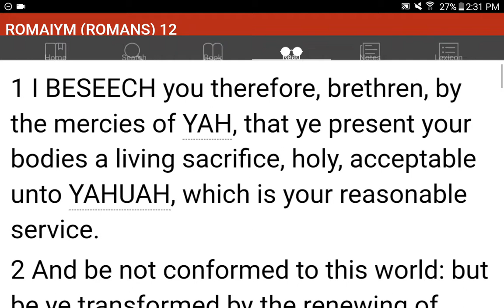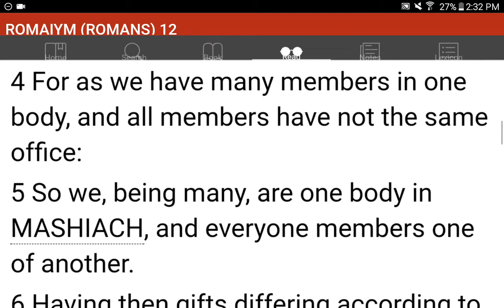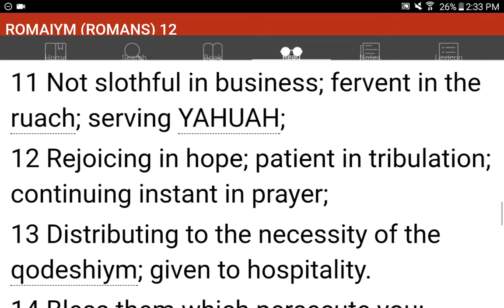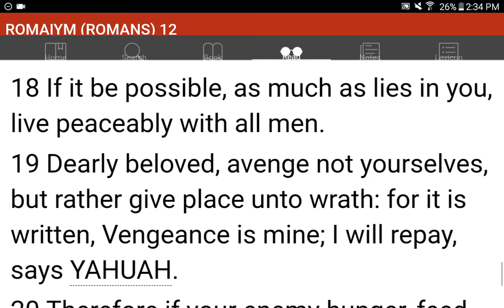💜h?™ "What's the MOST HELPFUL & SIMPLEST WAY that WORKS?"™ GIVE 1P/Month NOW! GCash